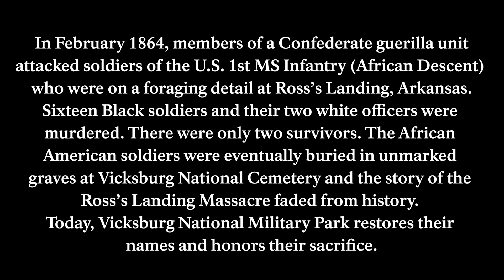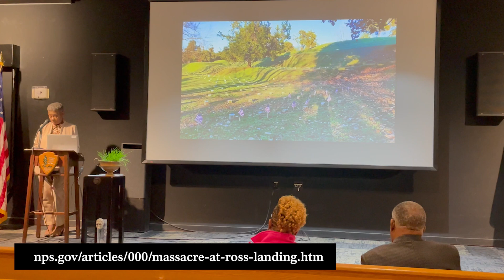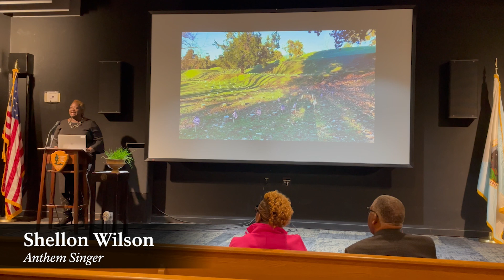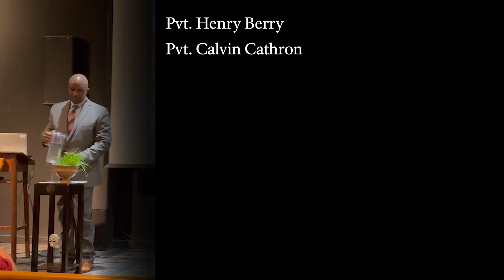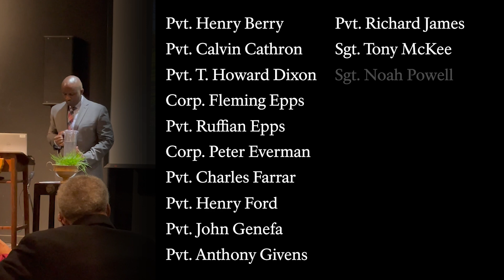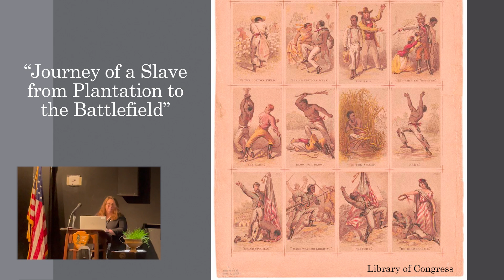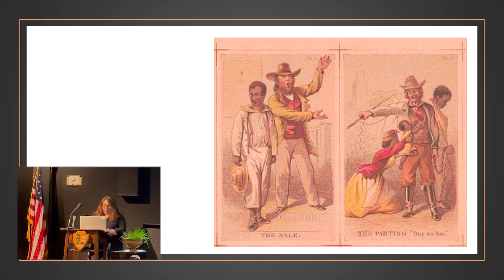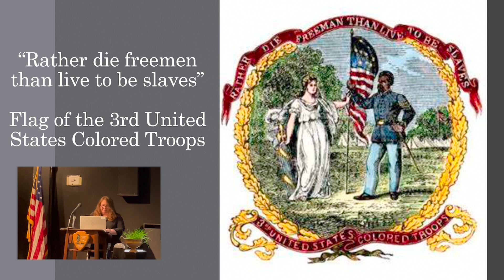Say Their Name: Ross Landing Massacre Remembrance (Full Ceremony)-Audio Described version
On February 17, 2024, Vicksburg National Military Park hosted a special remembrance ceremony “Say Their Name” for the African American soldiers killed at Ross Landing in Chicot County Arkansas on February 14, 1864.  Recent scholarship has revealed their names and burial locations so that 160 years later we can honor their sacrifice in their fight for freedom.

In February 1864, the soldiers of the U.S. 1st MS Infantry (African Descent) traveled upriver from Vicksburg to Chicot County, Arkansas on foraging detail. The 1st MS (AD) was attacked by Confederate guerillas and was overwhelmed. The Confederates assumed all the U.S. Army soldiers were dead and then “pinned each one to the ground” with their own bayonets. Six of the 1st MS, though, were still alive and were later treated at the Vicksburg Regimental Hospital. Three would die of their wounds, however, three survived. African American soldiers killed in the Ross Landing Massacre were buried as unknowns (Section M #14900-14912) in Vicksburg National Cemetery.

Research by Beth Kruse, PH.D., has brought identity back to these men. Dr. Kruse is working with the National Park Service as the Mellon Fellow for African American Experience in Vicksburg from Civil War through Reconstruction.

Members of the William “Bill” Sims Foundation conducted a remembrance and libation ceremony to honor the memory of the men massacred at Ross Landing.